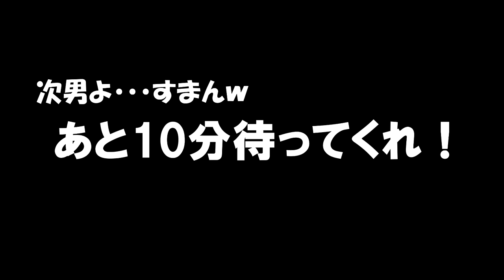【"Kumiko"】男は黙って1円スタート！「和風組子水槽」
第二弾「和風組子水槽」制作始めました。
もちろん完成後は【ヤフオク】にて１円スタート出品します。

■「組子細工」はこちらから購入できます。

是非チャレンジしてみて下さい。